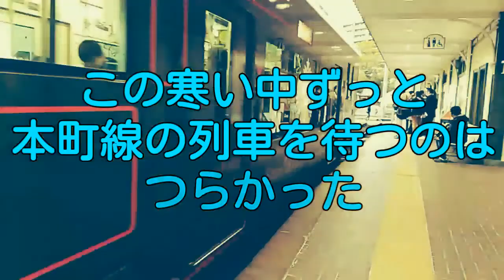【ゆっくり鉄道旅】伊予・四国ゆっくり鉄道旅実況 part臨時 後編 伊予鉄道市内電車完全制覇に本町線撮影。寒い中頑張った。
今思うと1日に3回同じ路線に乗るのは初めてだ